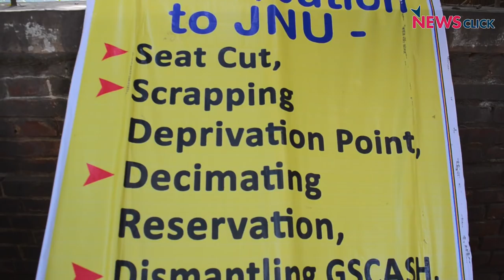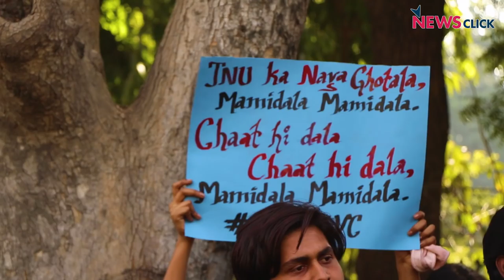"VC Hatao, JNU Bachao” — Thousands March to Save Education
Jawaharlal Nehru University Students' Union organised a massive march to MHRD on February 20. Students participated in thousands, demanding removal of Vice Chancellor Jagadesh Kumar Mamidala. The students claim that the VC has been trying to systematically destroy the varsity. His policies, from seat cuts to decimation of reservations and deprivation points, scrapping GSCASH, and now compulsory attendance, have managed to rile up the students and teachers of the university.